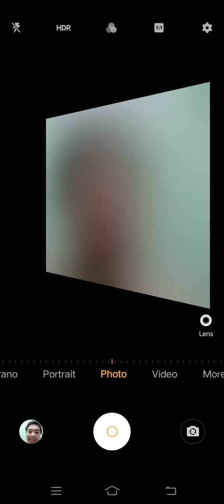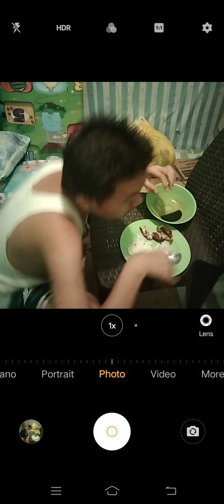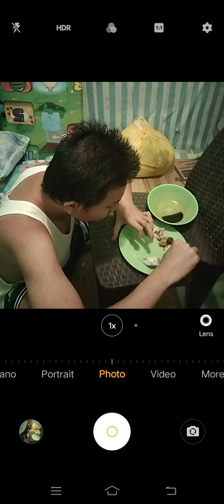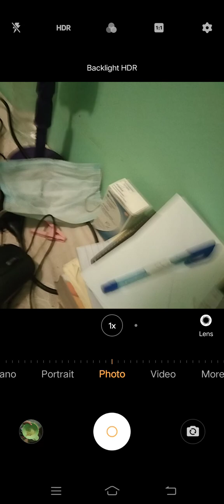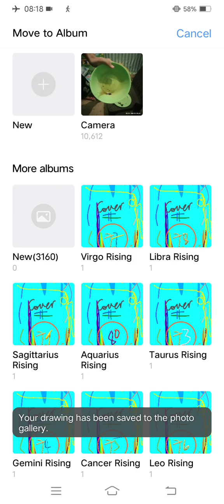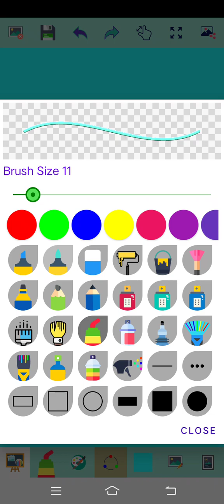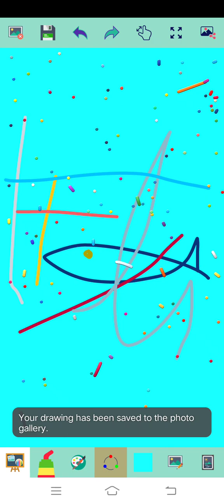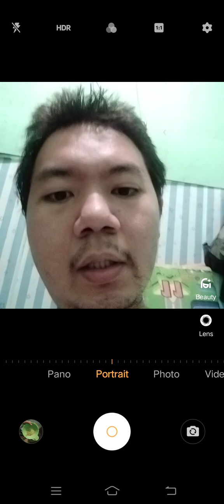Marvin Rey — Vlog 15,613